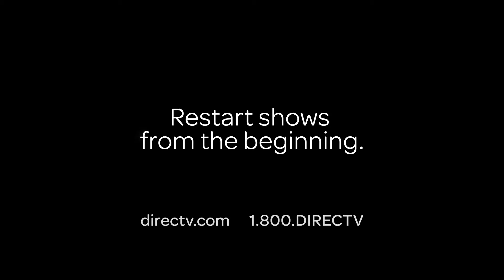Direct TV- Bon Jovi Commercial.